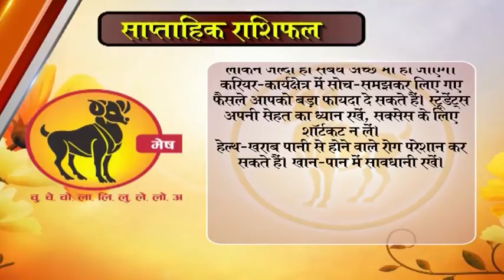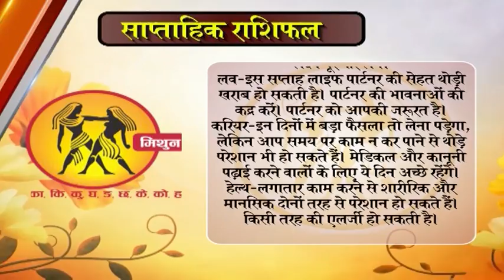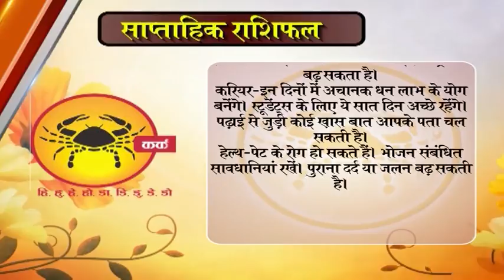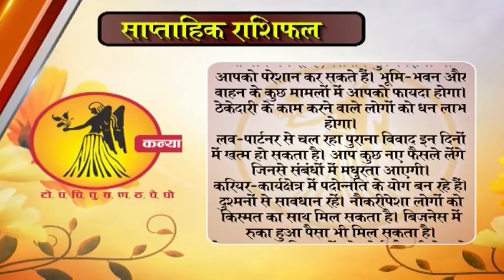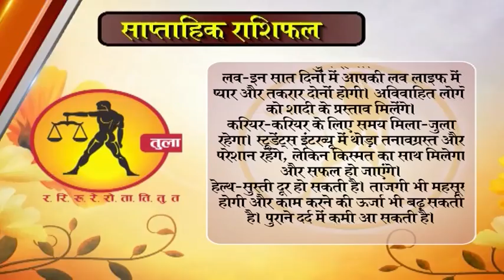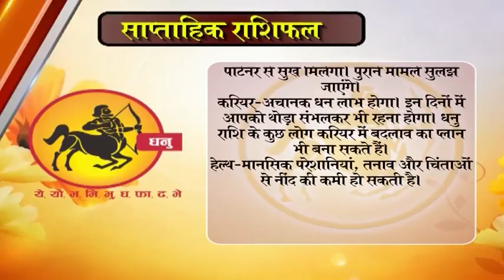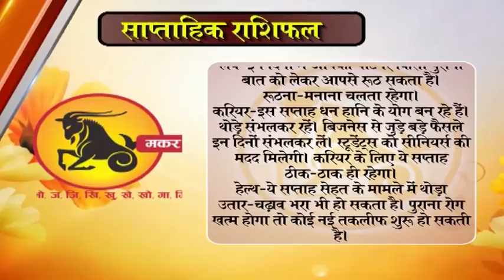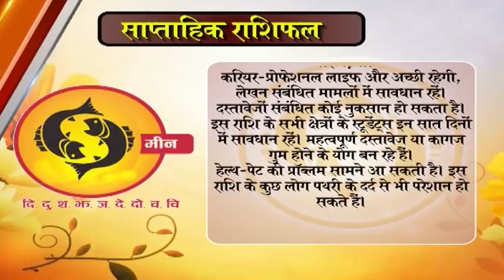Sapthaik Rashifal 16 se 22 October 2017, साप्ताहिक राशिफल , weekly horoscope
Sapthaik Rashifal 9 se 15 October 2017, साप्ताहिक राशिफल , weekly horoscope
Saptahik rashifal 2 To 8 October 2017 Saptahik rashifal साप्ताहिक राशिफल, weekly horoscope
dainik rashi
rashifal bhavishye
today rashifal
horoscope 2017
jyotish upay
rashifal daily
rashifal 2017

mesh
asardar upay
asardar totke
chamatkari samadhan
astrology today